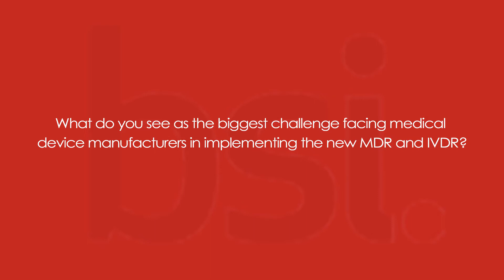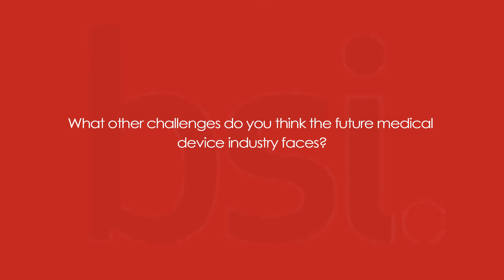Hear about the changes to the EU MDR and IVDR and the future of the medical device industry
Watch this video and understand the challenges implementing the new Medical Device and IVD Regulations, the future of medical device industry, and the challenges and opportunities facing the industry.
Follow Compliance Navigator Medical Device Blog and stay up to date with the new Medical Devices / IVD Regulations and innovations in the medical device industry.